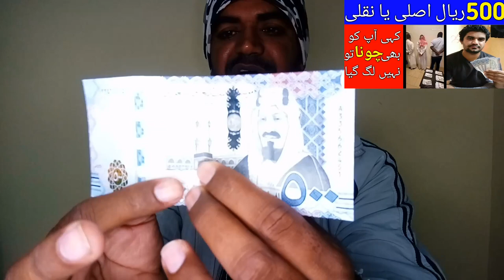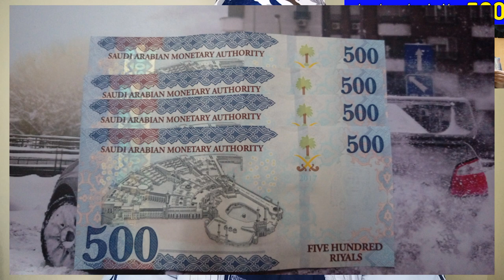The Identity of the 500 Riyal Note is Genuine or Counterfeit, Saudi Arabia News in Hindi and Urdu,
The Identity of the 500 Riyal Note is Genuine or Counterfeit, Saudi Arabia News in Hindi and Urdu, A Group of Counterfeiters was Arrested in Saudi Arabia and 143000 Riyal Were Recovered, saudi arab me 2 number note banane wala garoh girftar, 500 riyal k note ki pehshan asli hai ya nakli, saudi news in hindi, saudi news in urdu, saudi arab ki khabry urdu me, saudi news today, saudi arabia currency note 500 riyal,